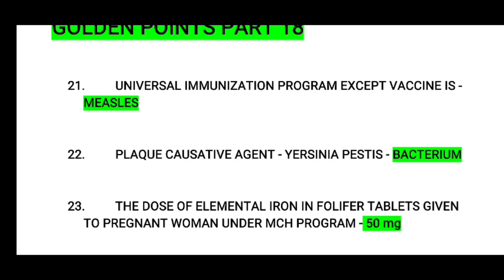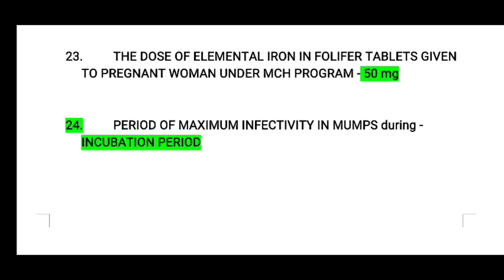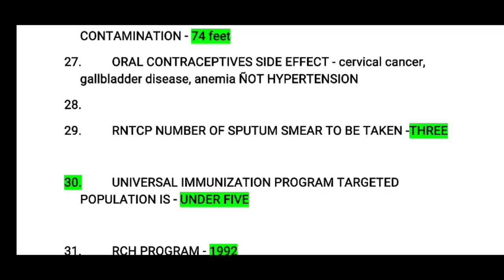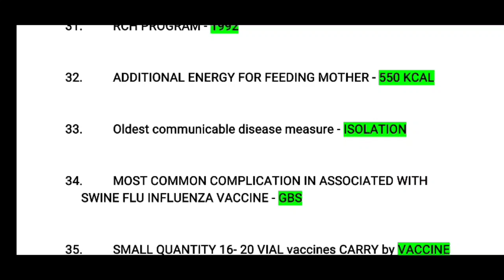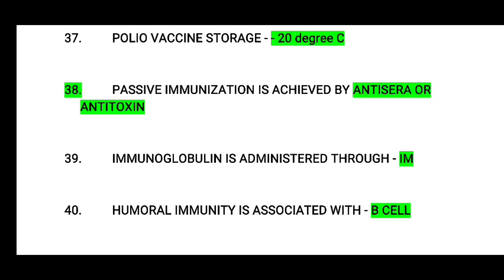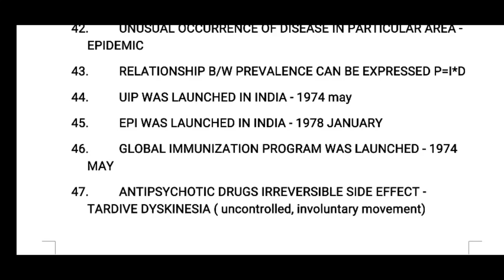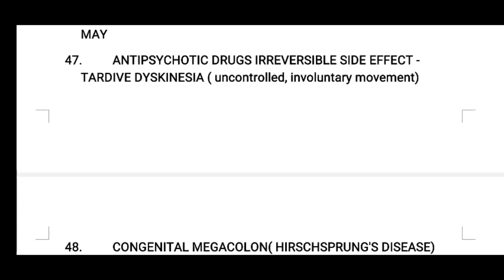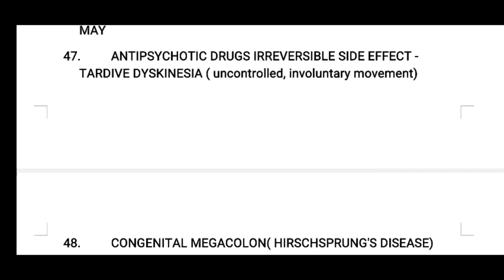GOLDEN POINTS PART 18 FOR NURSING OFFICER EXAM PREPARATION/ESIC/PGIMER/NIMHANS/DSSB/NORCET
NURSING OFFICER EXAM PREPARATION,PART 18 GOLDEN IMPORTANT POINTS FOR NURSING OFFICER PREPARATION/ESIC/PGI/DSSB/CENTRAL GOVERNMENT